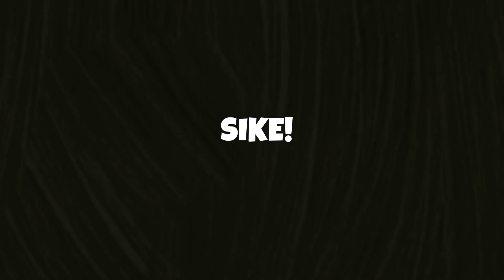Random video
Shoutout to Ratson gaming: